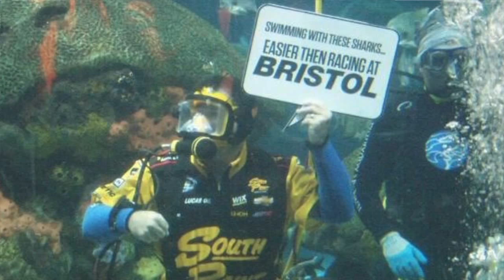Brendan Gaughan and his love for diving